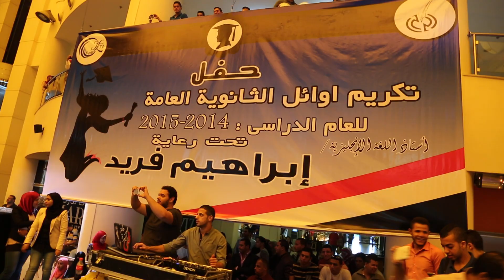KAREEM MOHSEN 1